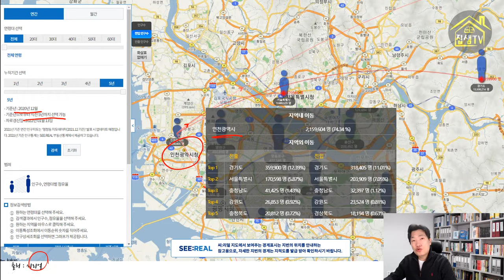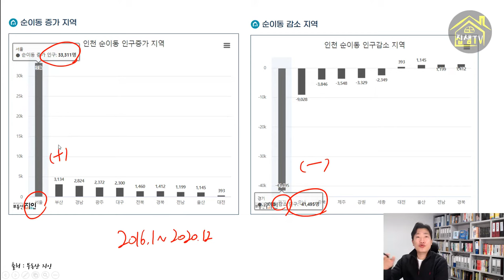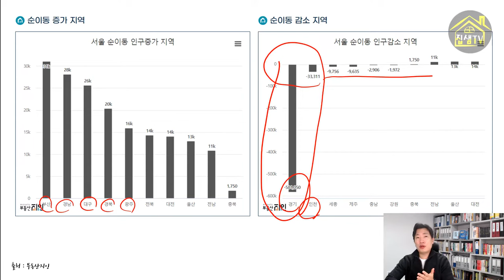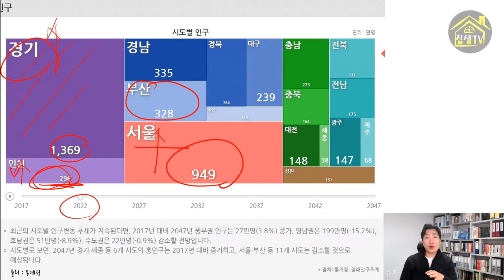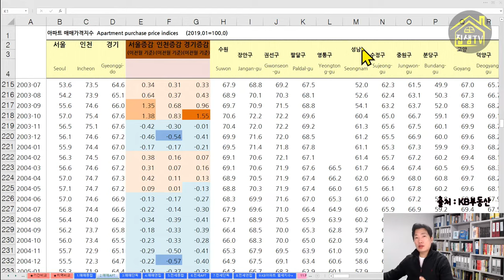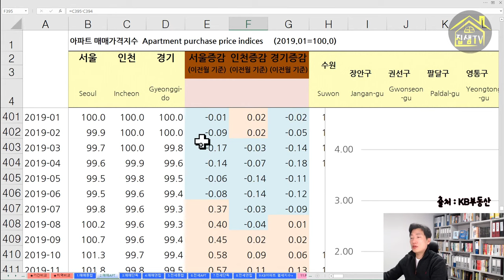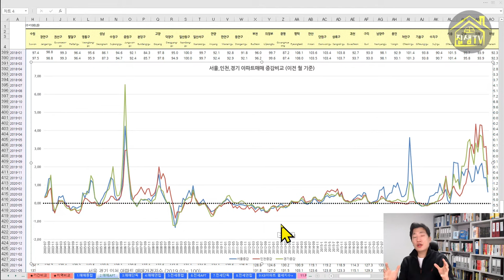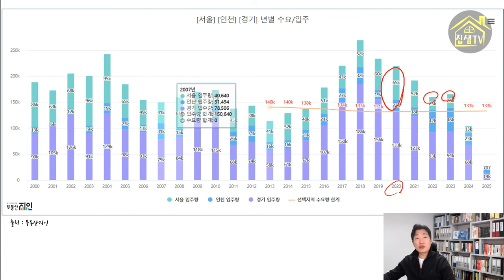인천아파트 입주과다로 인천부동산 만 폭락?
22년, 23년 인천아파트 입주물량이 많아서 매수하면 엄청난 손해를 볼거라는 분석이 많은데요. 인천의 입주물량이 많다면 서울과 경기도에서 이사오시는 분들이 없을까요?
적어도 구독자여러분은 잘못된 선택 하지 마시길...

(KB부동산의 시세자료를 인용하였으며 자료 해석은 저의 개인 판단입니다.)